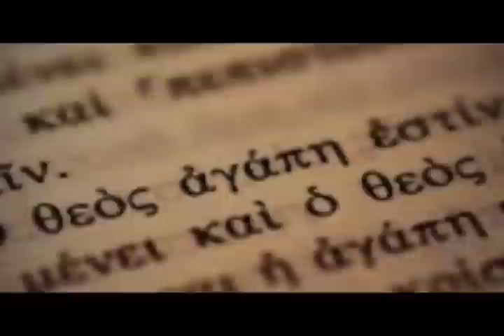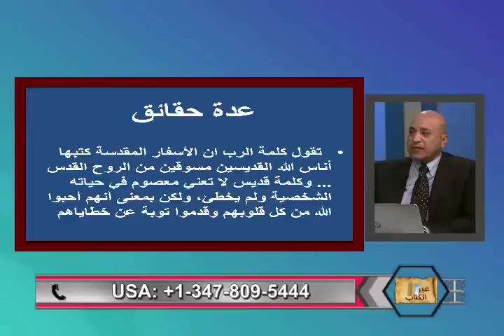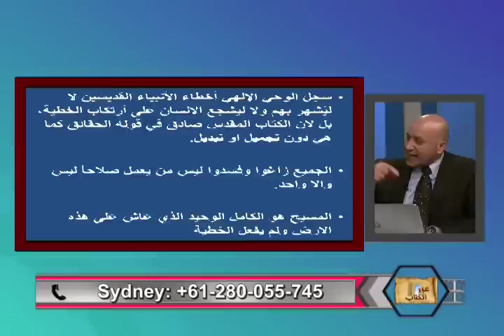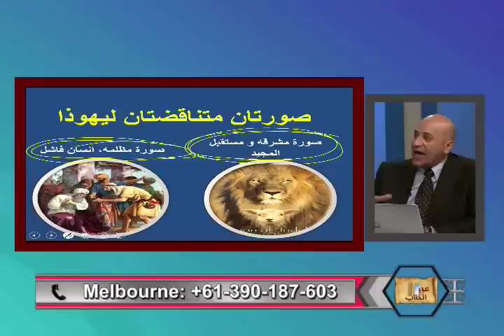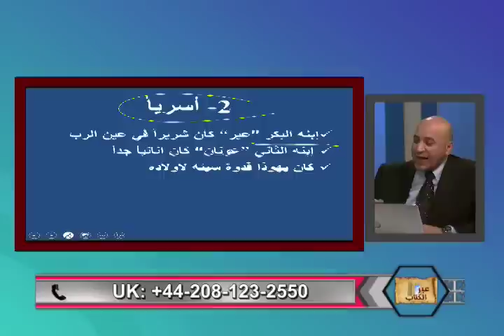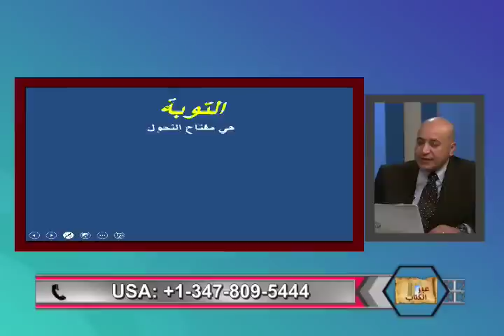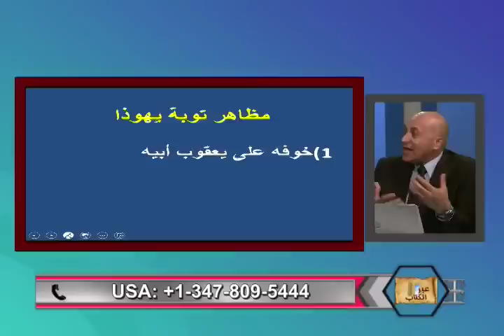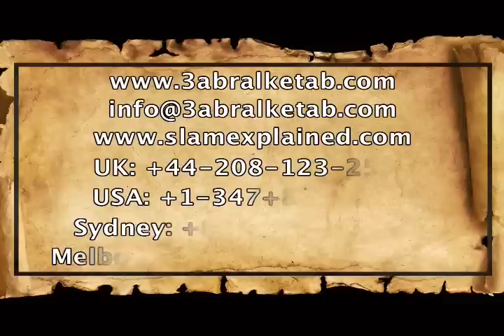يهوذا و ثامار و نسل المسيح -عبر الكتاب -198